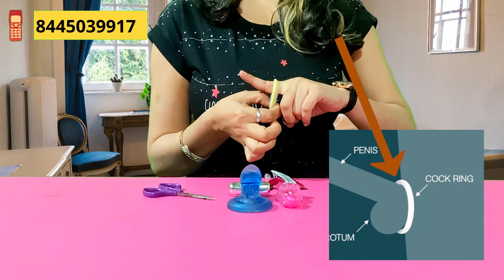LATEX CONDOM से PENIS RING घर पर ही कैसे बनाएं । Penis Ring Benefits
How to Make a Cock Ring with Latex Condom | DIY technique | Homemade Penis Ring |